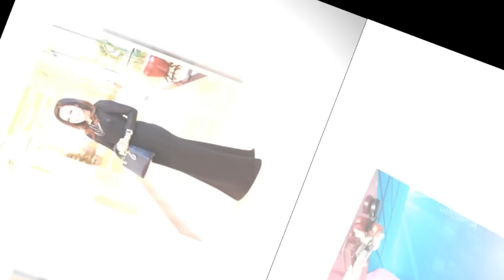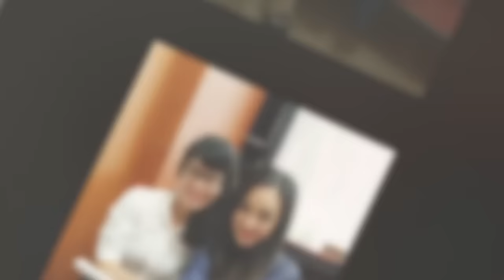Biên tập viên Hoài Anh: Chồng phải chịu nhiều thiệt thòi vì tôi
Hoài Anh (sinh 1980) là người dẫn chương trình, biên tập viên của Đài Truyền hình Việt Nam (VTV1, VTV4) và Trung tâm Truyền hình Việt Nam tại Thành phố Hồ Chí Minh (VTV9). Với ngoại hình khả ái và chất giọng Nam Bộ đặc trưng, hiện nay cô đang tham gia chương trình "Thời sự" 19 giờ của Đài Truyền hình Việt Nam.
Cô tên thật là Nguyễn Thị Hoài Anh, sinh ra tại Hà Nội và là con một trong gia đình. Cha Hoài Anh là cán bộ khoa học về công nghệ thông tin, mẹ nguyên là giảng viên đại học sinh ra tại Hà Nội, hiện đang công tác tại văn phòng Bộ Giáo dục và Đào tạo ở Thành phố Hồ Chí Minh. Cả hai đều là những cán bộ từng được gửi sang Liên Xô để đào tạo. Đến khoảng năm 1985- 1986, cô cùng gia đình chuyển vào sinh sống tại Thành phố Hồ Chí Minh.
 Cô hai lần được bình chọn là BTV truyền hình được yêu thích của VTV. Vào năm 2010, cô lên xe hoa. Năm 2011, công chúa bé bỏng của hai vợ chồng Hoài Anh ra đời và được đặt tên là Kỳ Uyên. Càng lớn bé Kỳ Uyên càng giống mẹ, vô cùng đáng yêu và xinh đẹp.
 “Khi có một người vợ làm truyền hình thì người chồng cũng đã đồng thời chấp nhận luôn những thiệt thòi rồi. Không phải lúc đầu quen nhau anh mới thông cảm, mà cho đến tận bây giờ, anh vẫn luôn là người cảm thông với công việc của vợ. Việc nhà anh cũng xắn tay vào phụ vợ như một cách để chia sẻ”, Hoài Anh kể.